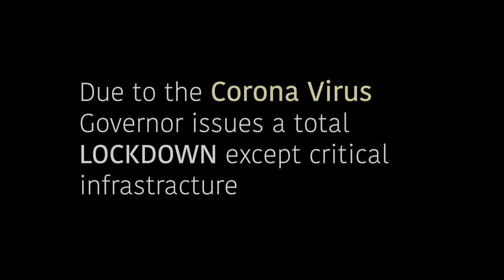Garden Vlog #2 LOCKDOWN | GROWING ORGANIC is more important than ever, boost immune system now!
Garden Vlog #2 - March 20, 2020 Many people are concerned about getting sick and worried about running out of food to eat or essential supplies to live.   In this episode I discuss why it is more important than ever to start growing your own organic gardens so you always have food available that is healthy, chemical and pesticide free.   Try to grow and eat foods that boost the immune system.  We find a dandelion field with thousands of flowers.  These have been used for centuries in Traditional Chinese medicine.